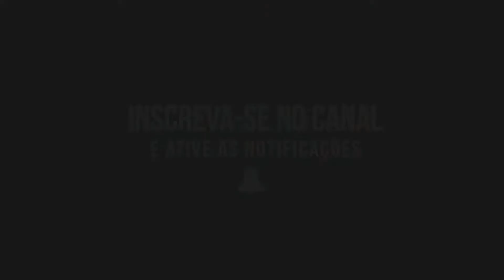JÚNIOR MARANHÃO 《BABY VOLTA PRO SEU NEGO》💥🎶